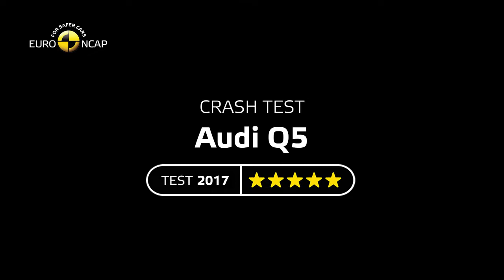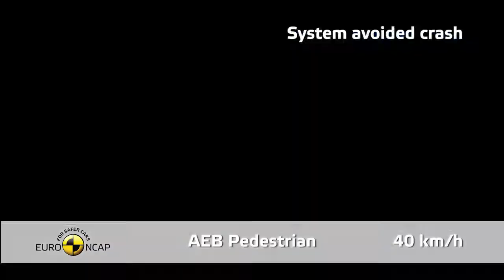2017 Audi Q5 - Crash Test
Euro NCAP Crash Test of Audi Q5
Euro NCAP Frontal Impact takes place at 64 Km/h, 40% of the width of the car striking a deformable barrier. In the Full Width test, 100% of the width of the car impacts a rigid barrier at 50 Km/h. In the side impact, a mobile deformable barrier impacts the driver's door at 50 km/h. In the pole test, the car tested is propelled sideways at 32 km/h into a rigid pole.